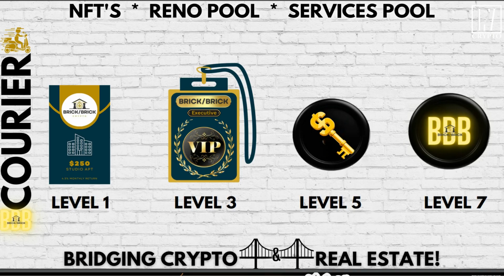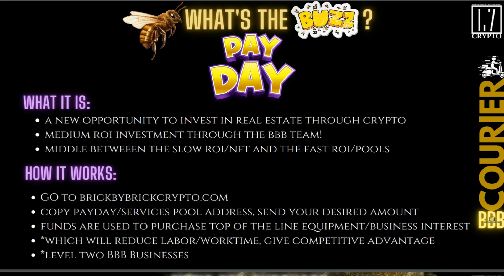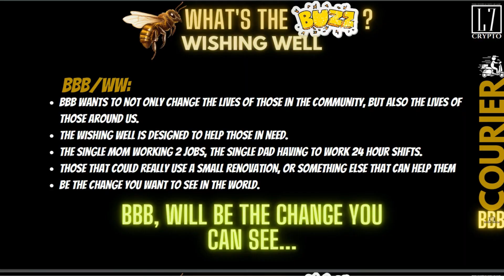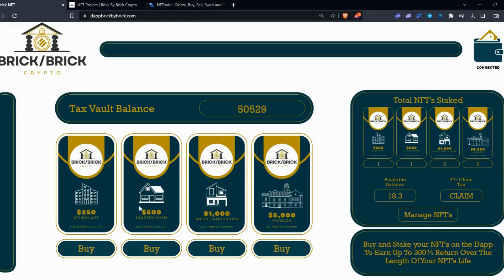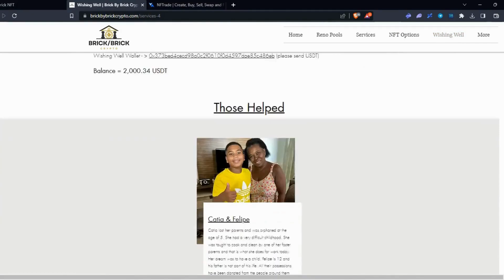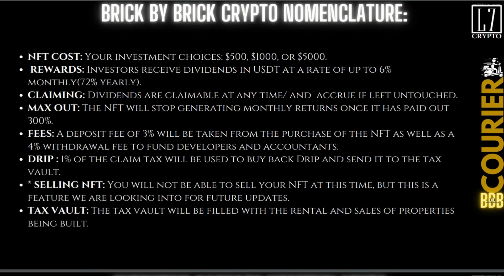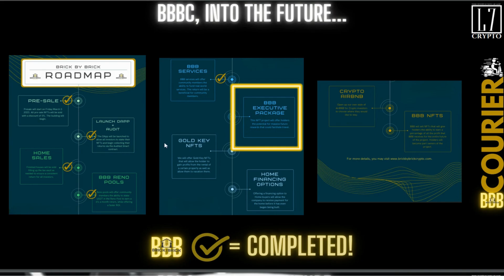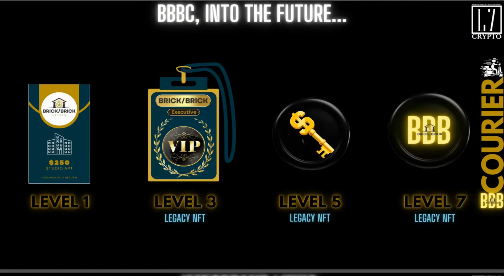BBB/ANIMAL FARM/DRIP NETWORK: BBB Courier Edition 19: 8/3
The Vision-2025!!!
Renovation Pool #2 will close on 4 Aug!
We're going to cover the Reno pools, Services / Payday pools, Executive Package  NFTs and then we're going to discuss... Vision!! Legends...Engage!